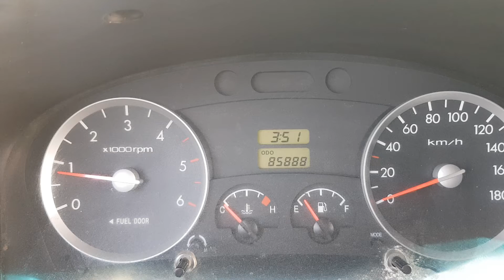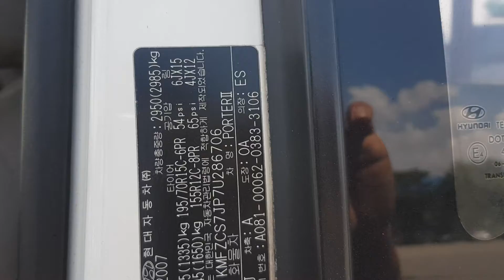286706 HYUNDAI PORTER 2007 YEAR